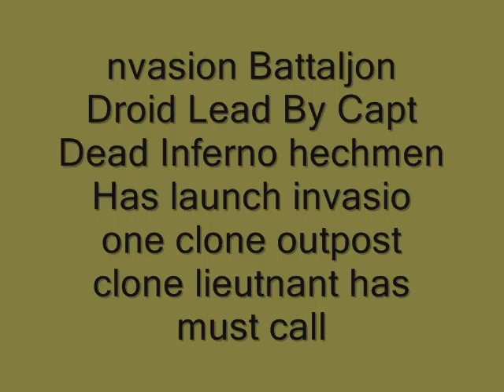Moc Invasion Outpost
Music not belong me ist belong teräsbetoni but enoy